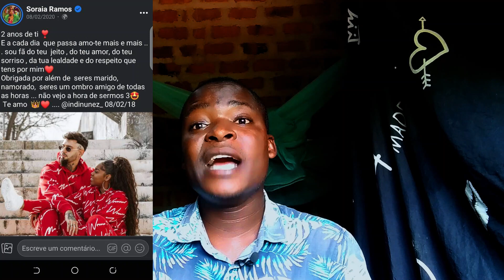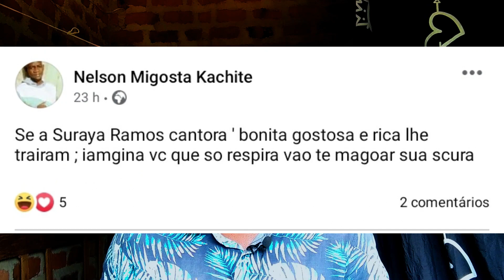Explicado de uma vez por todas os reais motivos da separação da cantora Soraia Ramos e Indi Nunes😥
Soraia Ramos